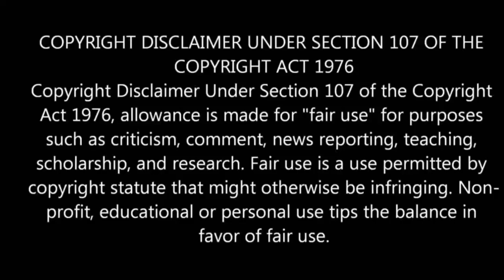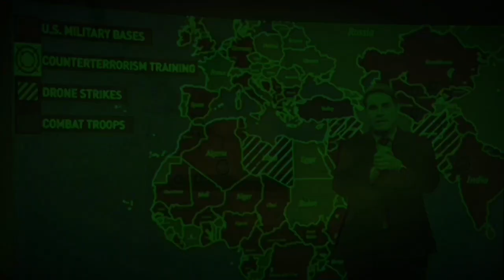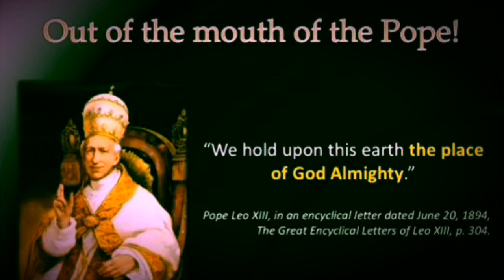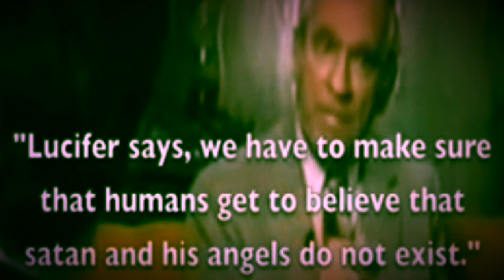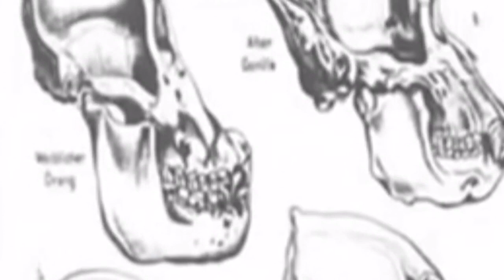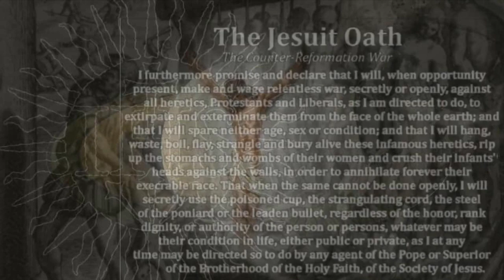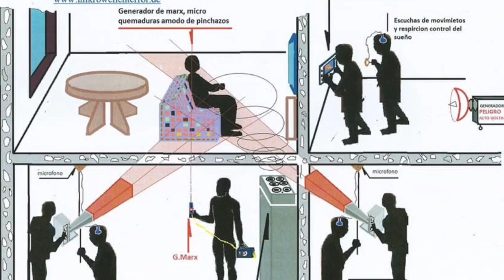Cui Bono? Dawn of New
A diabolo, Qui est Simia Dei.